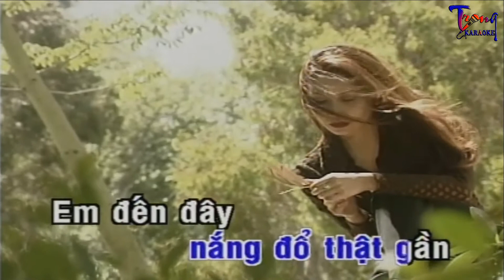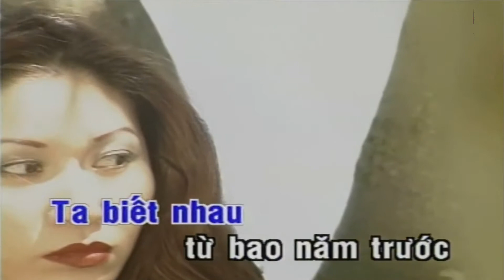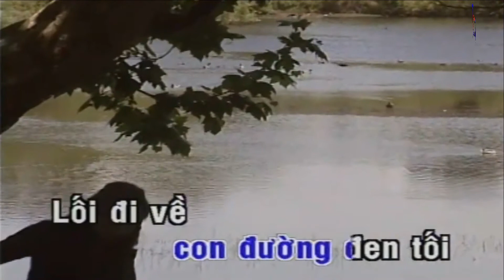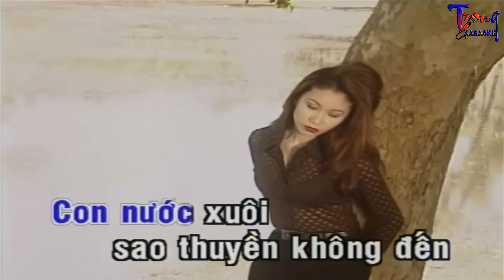1392-Dòng Lệ-Mạnh Quỳnh Karaoke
9 Nội dung có trong video sẽ không tránh khỏi sai sót hoặc vi phạm bản quyền, ... Mong quý vị thông cảm và thông báo trực tiếp với Admin qua hotline ☎ Phone - Zalo:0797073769, để chúng tôi kịp thời gỡ xuống và không làm ảnh hưởng đến tác phẩm của quý vị!
-Karaoke dong le
-dong le Karaoke